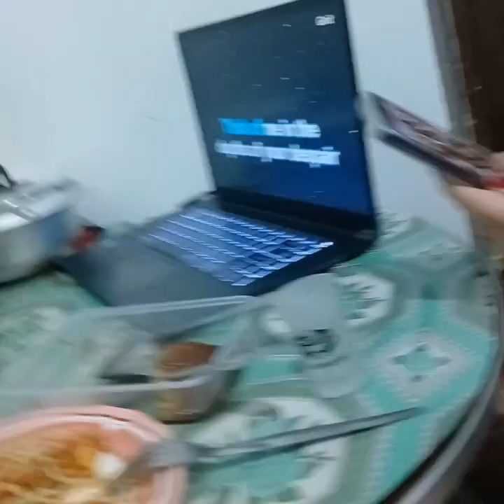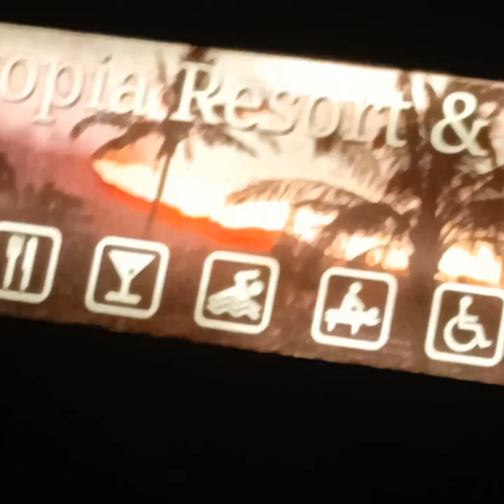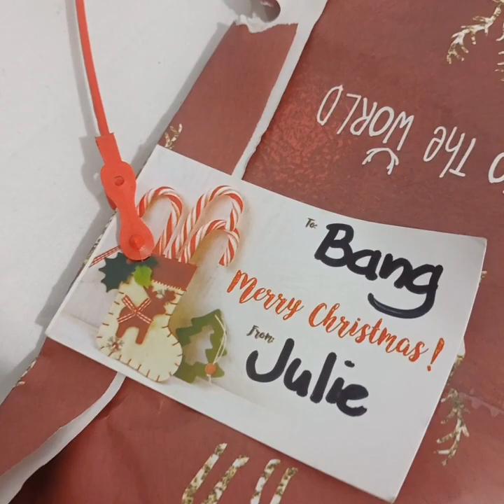4 KIDZ IN A KITCHEN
...Xmas Eve After-Party